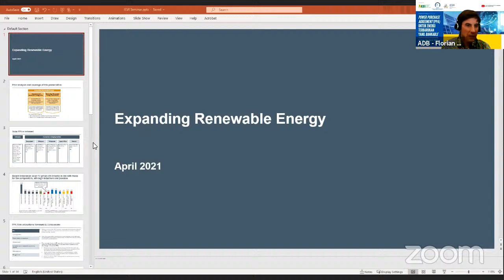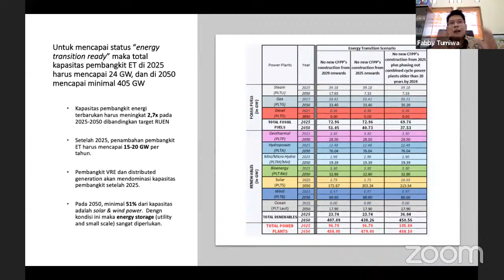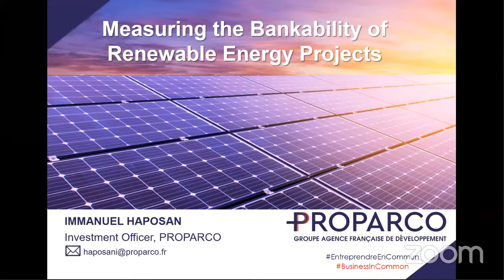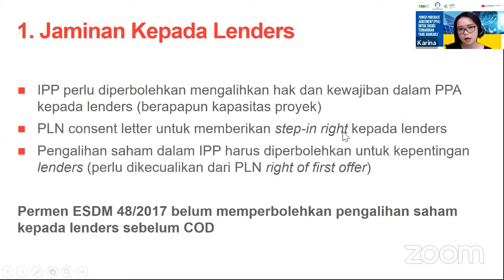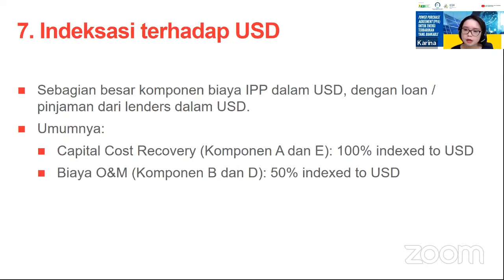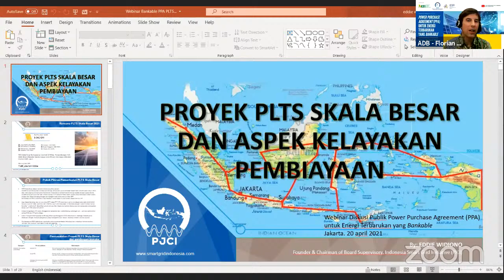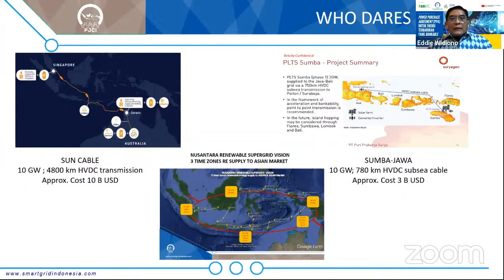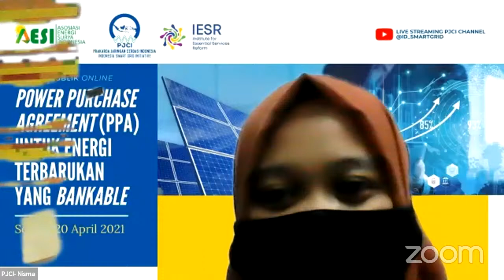[LIVE] PJCI - "POWER PURCHASE AGREEMENT (PPA) UNTUK ENERGI TERBARUKAN YANG BANKABLE"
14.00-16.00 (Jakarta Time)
FREE

Indonesia has great renewable energy potential, with a target of achieving a 23% renewable energy mix by 2025, but it is difficult to achieve this target. One of the causes is the imbalance of the power purchase agreement (PPA) or PPA which affects the project bankability (ADB 2020).
PPA or PPA is a key instrument for attracting greater private investment and participation in the provision of electricity. The PPA guarantees a flow of payments for an independent power producer (IPP) project from an off-taker. The quality of the PPA will determine whether a project is bankable which makes a lender (lender) finance a project. For this reason, the provisions in the PPA must be able to balance the risk and return on investment that can meet the project lender's and project sponsor's project risk criteria.

Purpose:
To answer how bankable PPA, AESI, PJCI and IESR held a discussion. The purpose of this discussion is to obtain input on the parameters and structure of a bankable PPA to accelerate the adoption of renewable energy generation in Indonesia. This input will be conveyed to regulators and to PT PLN.